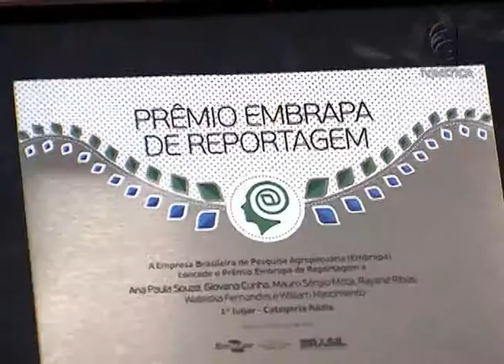Jornal da Justiça - Rádio STJ ganha Prêmio Embrapa de Reportagem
A equipe da Rádio STJ ganhou o Prêmio Embrapa de Reportagem 2015. A série de reportagens “Água: um futuro incerto para o agronegócio” foi veiculada em fevereiro na Rádio Justiça. Durante cinco dias foi abordado o uso da água pelos produtores e como as novas tecnologias têm contribuído para um consumo mais sustentável desse bem tão precioso.